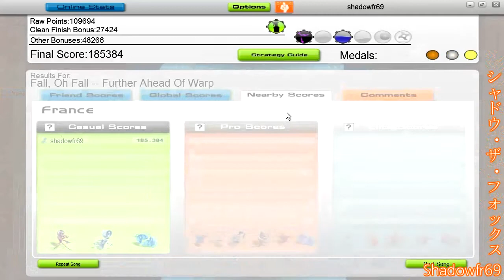Further Ahead Of Warp - Fall, Oh Fall - Audiosurf HD